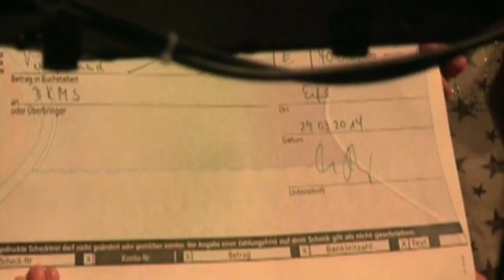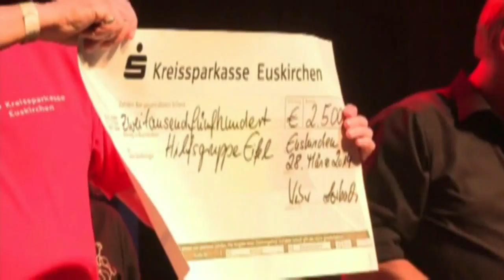2014 06 15 regiotv 02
Oldienight 2. Teil